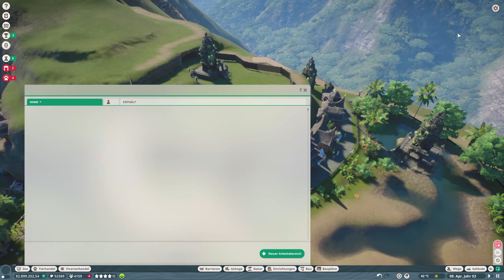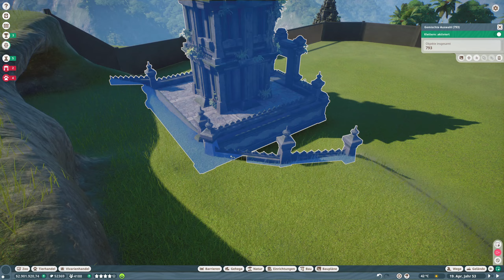Planet Zoo #699 - Langsam nimmt es Formen an